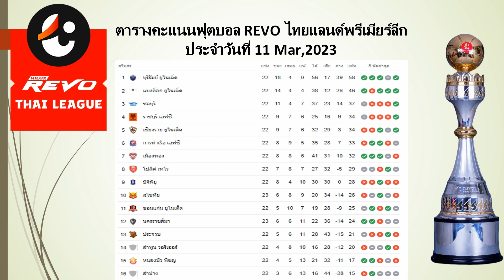ตารางคะแนนฟุตบอล REVO ไทยแลนด์พรีเมียร์ลีกประจำวันที่ 11 Mar 23